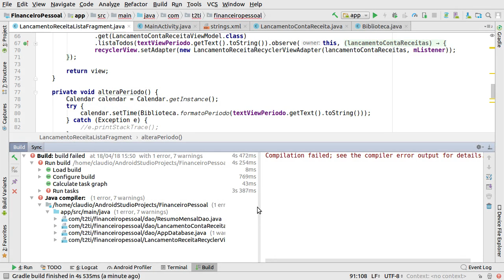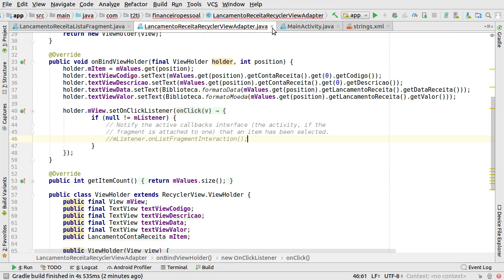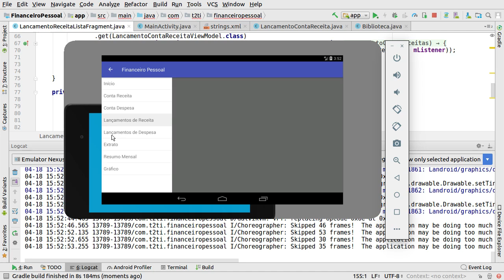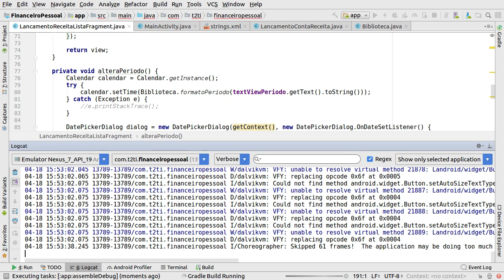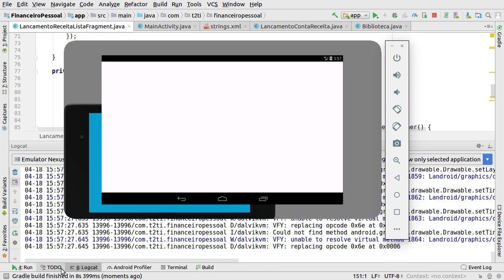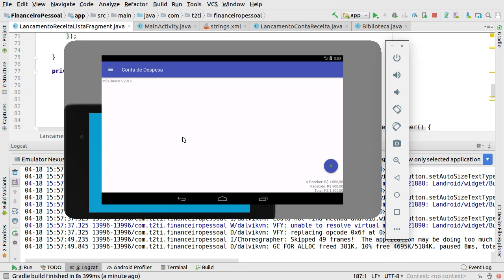Treinamento Financeiro Pessoal Mobile - Java 29 - Date Picker Dialog 02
Sistema Financeiro Pessoal Mobile Java

29 - Date Picker Dialog 02
Utilização do componente DatePicker para que o usuário possa selecionar o período(mês/ano);

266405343